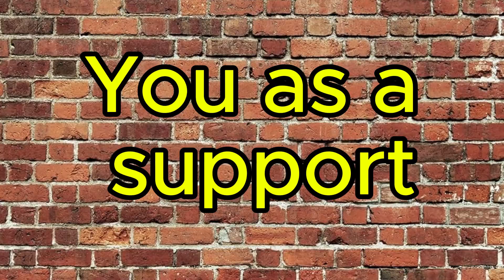24/7 closed alpha smite2 guide for new players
Im just a slime trying to give some help to anyone who is new to smite and needs an extra hand! come catch me live if you have the time or stop by the discord!